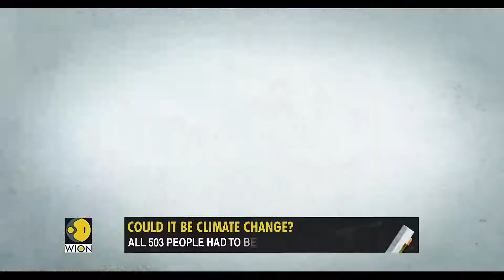'BIBLICAL EVENTS' AROUND THE WORLD!_Full-HD